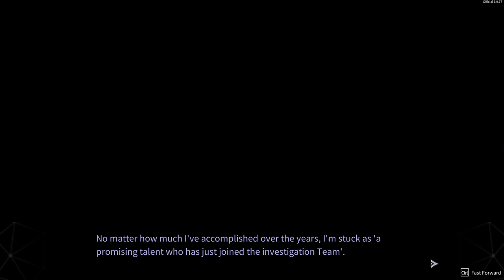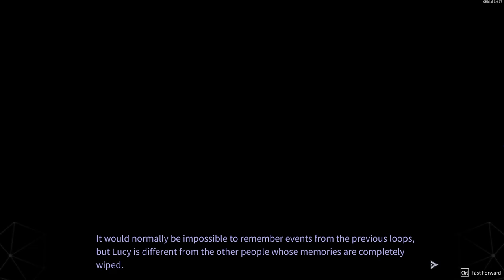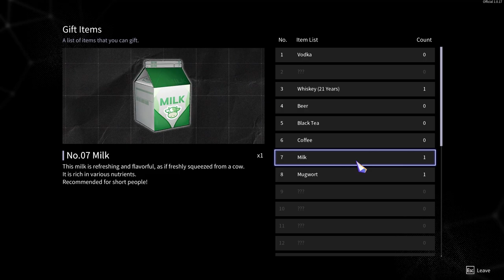Chrono Ark Ep 23 [Full Commentary]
Clocktower, lore dump, and starting another run.